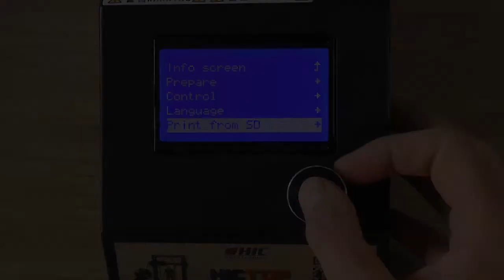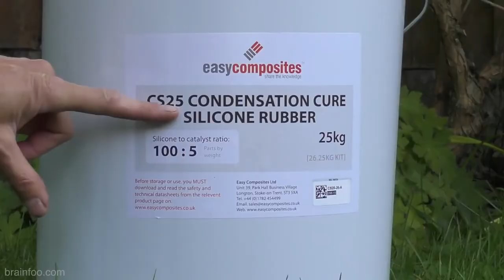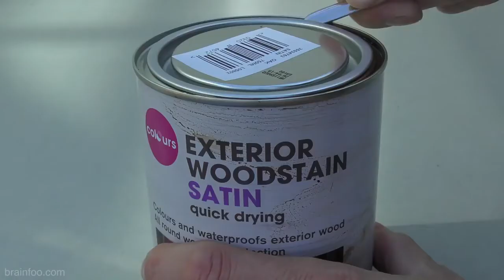LIQUID Metal STORMBREAKER - The THANOS Killing Kind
If you want full details on how I built Thor's Stormbreaker visit the

Making a full sized Stormbreaker thats not just a toy or prop? I like doing things like that... For this project I decided to use a new (to me) product called Xencast from Easy Composites, which is a very tough casting resin (not affiliated or paid promotion). When mixed with Aluminum powder not only does it look like metal, 50% or more of it actually is. This sounded like fun. It was.

Track 1: THBD - Hero (feat. Enamor)

🎹 Add to your playlist on Spotify : spoti.fi/2scdayX
🎵 Support me and buy this track on iTunes
Thank you ! 😉Track 2: Song: Ikson - Late

Track 2: The Land Of The Wizard

WARNING!!!